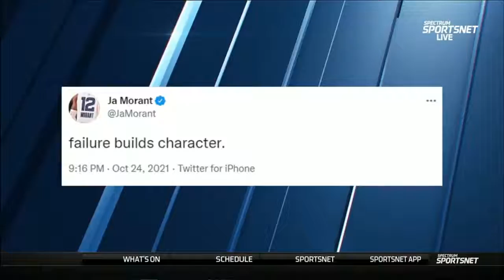LeBron James POSTGAME REACTION_ Lakers def. Grizzlies 121-118 to improve to 1-2 this season